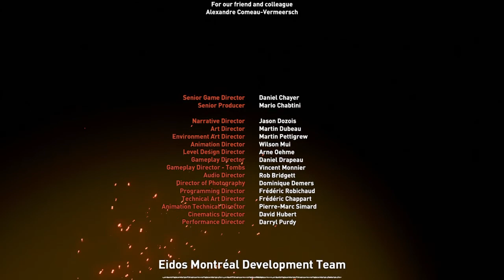Stadt der Schlange das Ende Shadow of the Tomb Raider #20